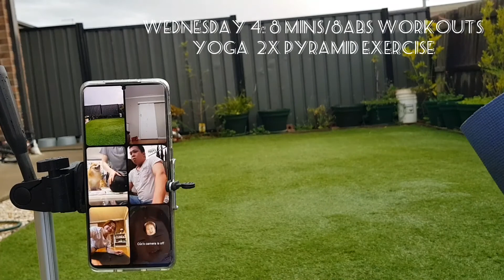Wednesday 4: 8 Mins/8Abs Workouts + Yoga + 2x Pyramid Exercise With Thien Le 11/11/20